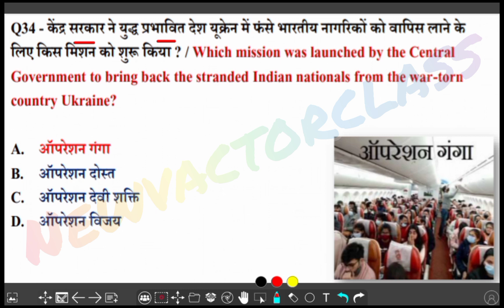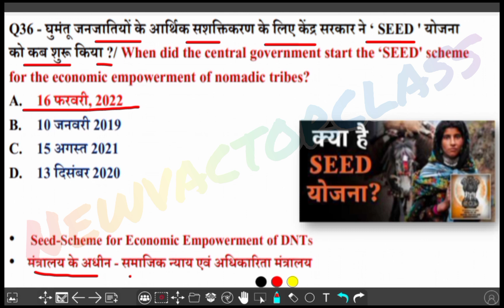केंद्र सरकार की योजनाएं 2023। lecture-4